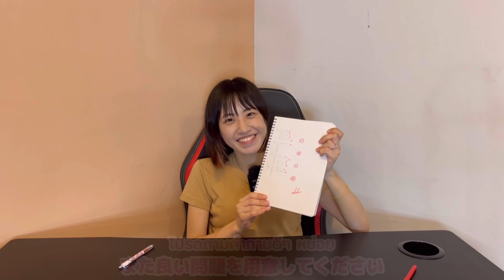タイ料理クイズに挑戦🇹🇭あなたは何問分かる🤔？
タイ料理クイズに挑戦🇹🇭🔥

あなたは何点獲得できる！？

We used Google Translate 🌍

-＊-＊ MEMBERSHIP ＊-＊-

タイ77県制覇に向けて頑張ります！

-＊-＊-＊ RECOMMEND ＊-＊-＊-

【バンコク】タイ民族衣装を着てタイ料理を食べる特別な体験をココで🇹🇭 《Savoey Restaurant × Sense of Thai》

-＊-＊-＊-＊- About Us -＊-＊-＊-＊-

サワディーカー🙏🏻
MAYUKEN  THAILANDです🇹🇭
私たちはタイ・バンコクで暮らしています。
タイ生活の日常風景から観光地、レストラン、マーケット、、等々タイに関するたくさんの動画をお届けしていこうと思います🙌

BGMはコチラで利用させて頂きました。